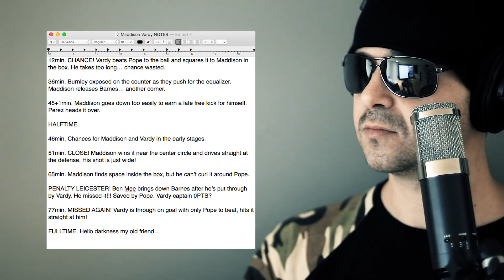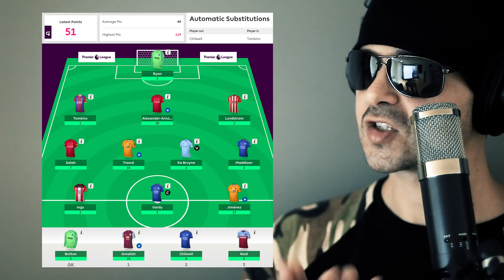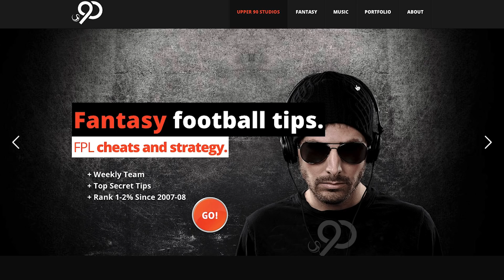Building a Double Gameweek Team With Liverpool Players GW24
It’s time for the Double Gameweek!!! I’ve confirmed a transfer with Robertson, Mane and Firmino on my Watchlist and a quick deadline DGW24. Triple Captain Chip?

Songs: Battle Bound
Artist: Bruno B, Upper 90 Studios

Previous finishes: 13k, 20k, 20k, 21k, 54k, 61k, 63k, 65k, 78k, 119k…